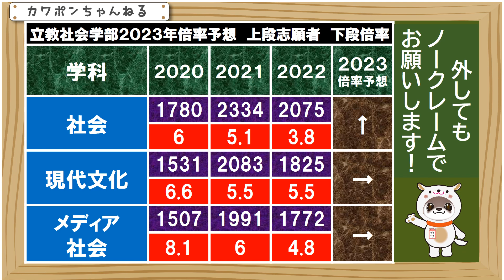立教大学 社会学部 倍率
今日は立教大学の社会学部の２０２３年度の倍率予想をします。予想については、コメント欄をご覧ください。くれぐれも外すことを前提てご覧ください。さて、立教大学は、２０２１年度の、大きな入試改革を行いましたので、２０２０年度の数字はあまり参考にならないかもしれません。それでもあえて、３年間で比較すると、その入試改革があった、２０２１年度に志願者は激増しています。しかし、倍率が減少しているのが特徴です。２０２２年度は志願者は少し落ち着きました。２０２３年度は基本的に横這いと予想しますが、社会学科だけは、倍率が３倍台と、比較的低めになりますので、多少反動がある可能性がありますね。ということで今日は以上になります。ありがとうございました。